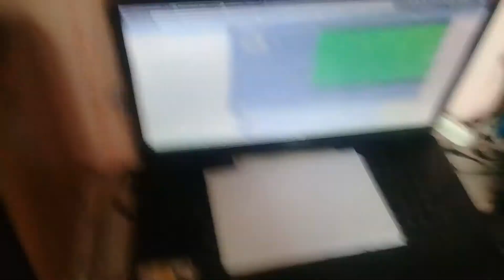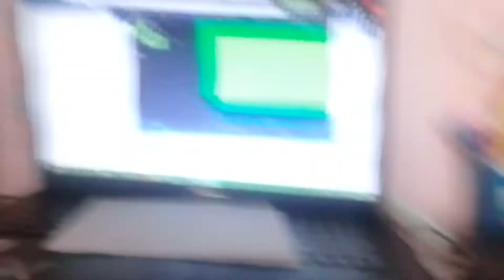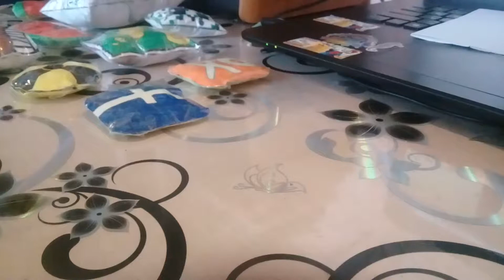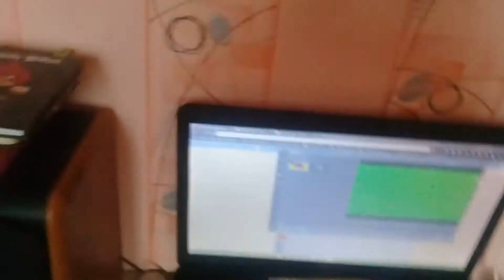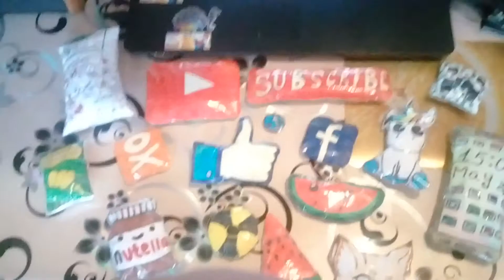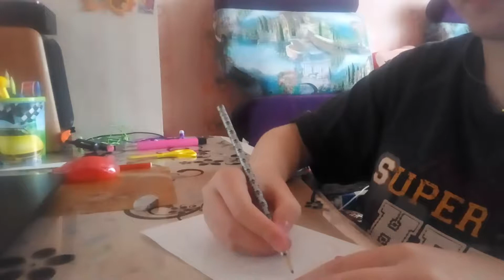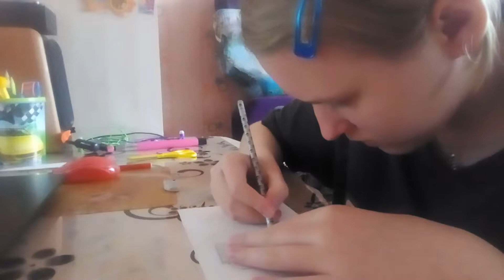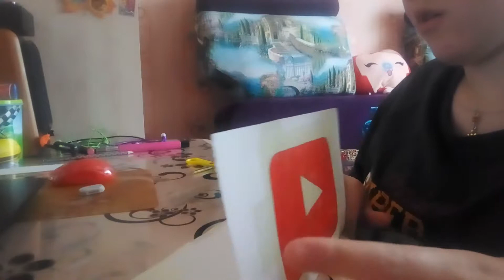Моя БОЛЬШАЯ Коллекция Сквиш | Как сделать сквиш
Чекай Описание
666
01:47 - Начиается Первое Видео (Коллекция)
16:19 - Начинается Второе Видео (Кнопка Ютуба(Как сделать))
666
Кому не жалко,тот естественно,ЗаДонатит!!!
А кому жалко 10 рублей - я молчу..
Мне ОЧЕНЬ нужно на Камеру Go-Pro!!!
2000 ( 2 тысячи)
Мы думаю,соберём))!
666
hl=ru
Дальше теги :3
666